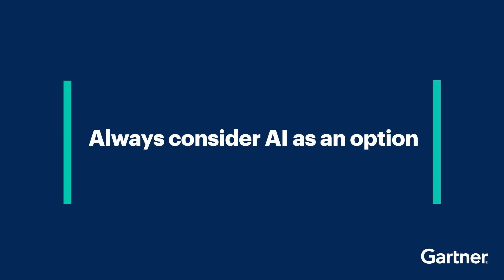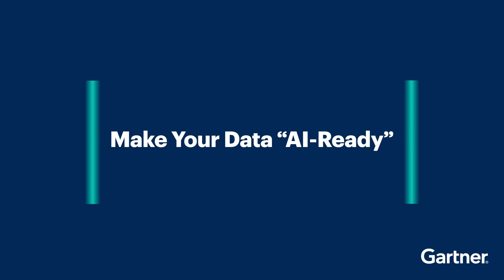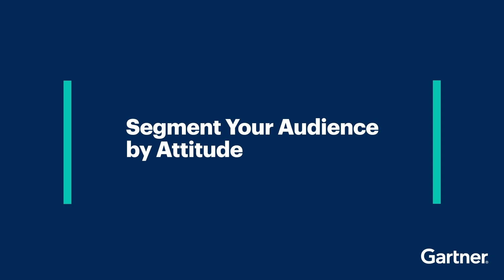Struggling to Scale AI? Here Are the Top 5 Fixes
By improving business processes, enabling better decisions and supporting innovation, data and analytics leaders can deliver tangible business outcomes for their organizations and stakeholders. Learning to harness the power of AI goes a long way toward supporting this endeavor.

In a sneak peak of what’s to come at Gartner Data & Analytics Summit in Orlando, FL on March 3-5, 2025, Gartner VP Analyst Gareth Herschel will share the top ways that data and analytics leaders can scale AI in service of their D&A initiatives.